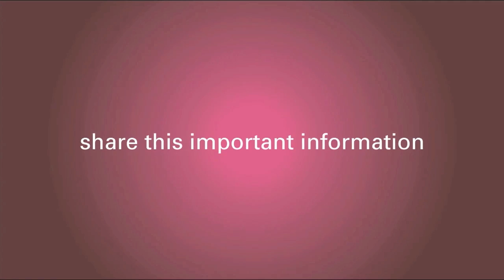Breast Cancer Environmental Risk Factors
Dr. Harness discusses environmental factors that may increase breast cancer risk, such as cigarette smoke, x-rays, plastics and more. He encourages all women to live a heart-healthy lifestyle in order to overcome toxins in the environment. Learn more in this video.